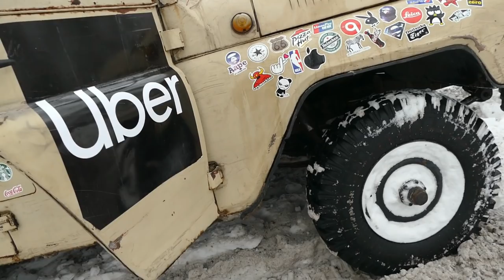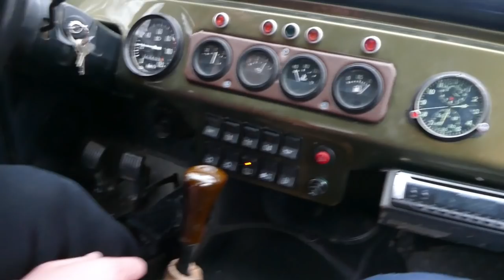Что важнее ШИНЫ или МОТОР, стоковый УАЗ vs Range Rover vs Pajero-2 vs УАЗ с дверями от ВАЗ-2108